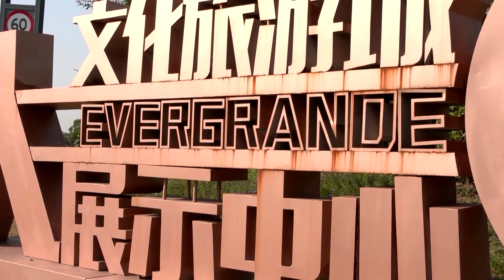Evergrande seeks onshore bond payment delay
China Evergrande Group will seek a six-month delay in the redemption and coupon payments of a $157 million bond in a meeting with bond holders this weekend, underscoring the pressure on the debt-laden property developer.